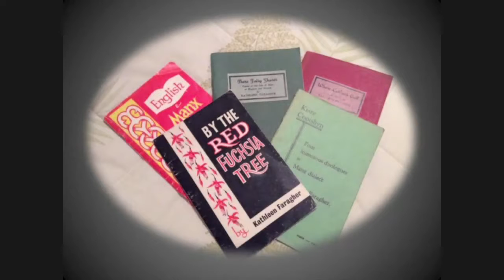"Ballaglass" by Kathleen Faragher [The Maughold Show, Pt. 3]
Kathleen Faragher's beautiful poem is read by children from Dhoon School.

The Maughold Show: A Celebration of the People, Poetry, Music and Mysticism of Maughold Parish
Organised by Maughold Social Club and the Dhoon School for Island of Culture 2014

We acknowledge the copyright interest of Manx National Heritage in some of the images used in this programme.

Filmed by Culture Vannin Friday 3rd October 2014